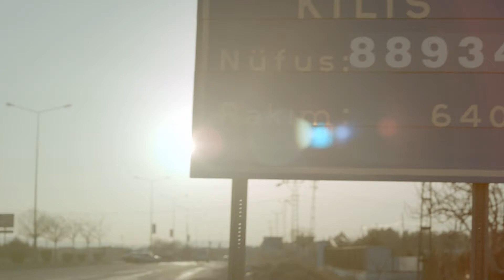Ailecek Huzura Kavuştuk!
SODES - Sosyal Destek Programı - Ben İcraata Bakarım reklam filmi.

AK Parti Üsküdar İlçe Başkanlığı - Facebook , Twitter